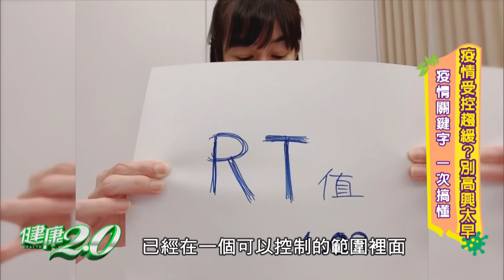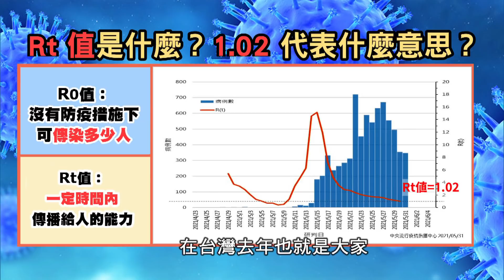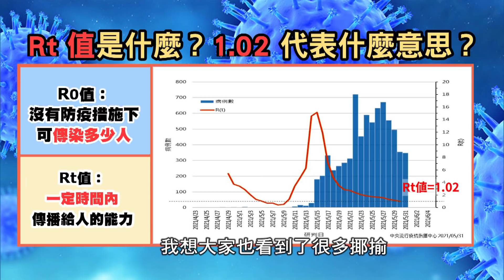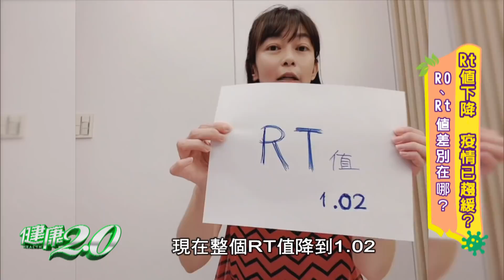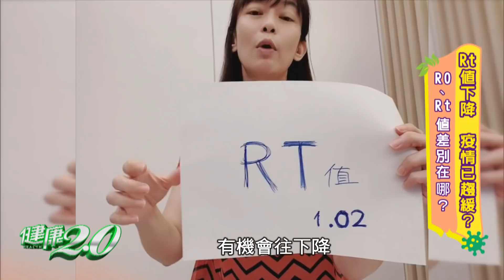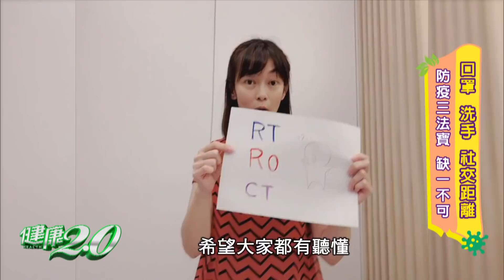防疫關鍵字 一次搞懂！Rt Ro Ct值 是什麼？ 健康2.0 20210613